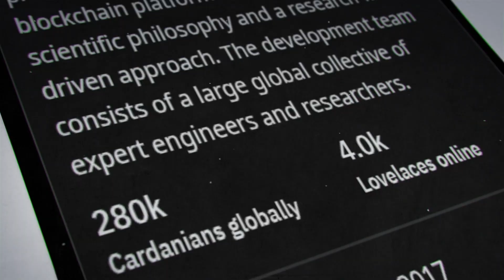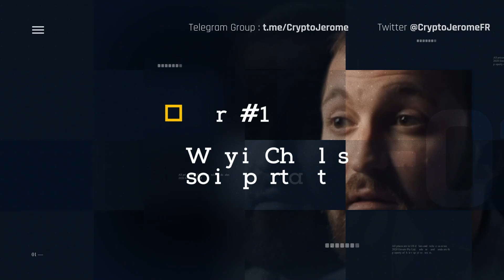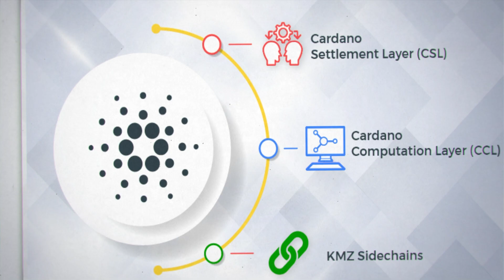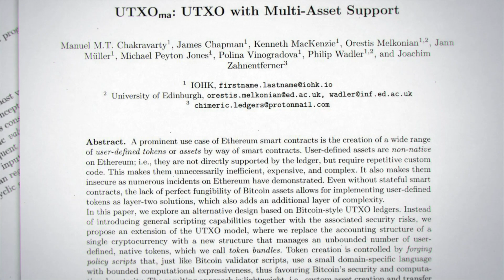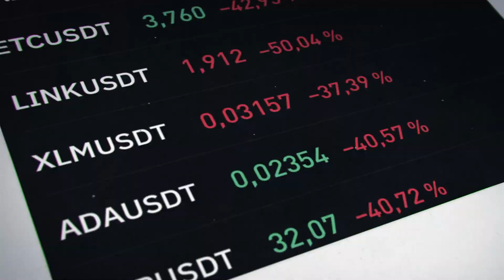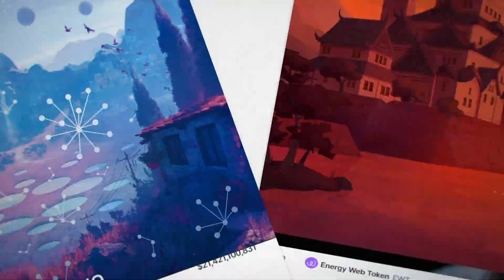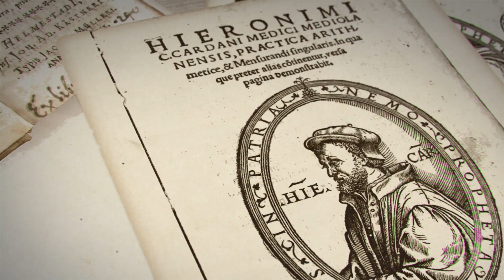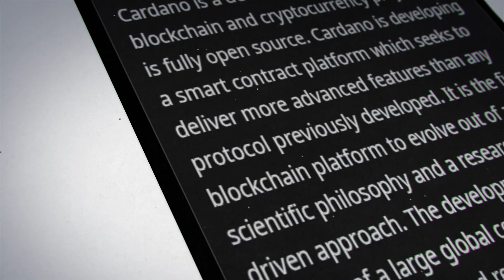Can Cardano Survive Without Charles Hoskinson ?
Can Cardano Survive Without Charles Hoskinson? Why Charles is so important to Cardano ? What would happen if he stepped down ?

⏰Timeline ⏰

00:00 - Introduction
01:35 - Part #1 : Why Charles is so important to Cardano ?
04:40 - Part #2 : What if Charles Stepped down ?
08:52 - Part #3 : Is it a good or a bad thing ?
10:55 :  French Quote of the Day

🌍 Chats 🌍

We are discussing cryptos, timing entries, seasonality, and how to build emotional intelligence for investing.
Let's grow together : help and get helped!
Everyone is very welcome :)

Stake your Cardano with us and earn up to 5.5% APY

Stakepool : Cardano Republic
Ticker:  [CARE4]

💰 Crypto Purchases 💰

What I use to purchase Crypto :

1) Binance for Altcoins purchases  : Sign up with binance get 5% commission rebate on all your trades.

2) Coinbase : I use Coinbase to purchase Bitcoin, Ethereum & other large coins

🌱 Staking Wallet 🌱

For Cardano Staking, use Daedalus or Yoroi and see our pool above! Thank you!

🔒 Protect your Cryptos 🔒

🎼Copyrights 🎼

Image:
Data: Bloomberg Terminal